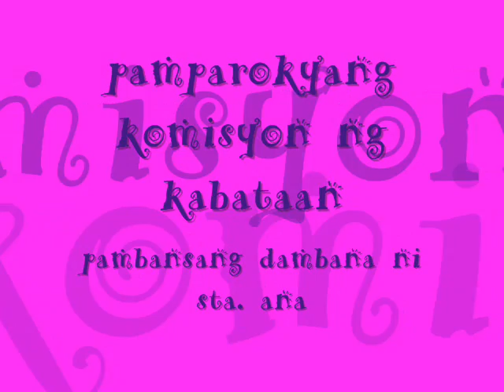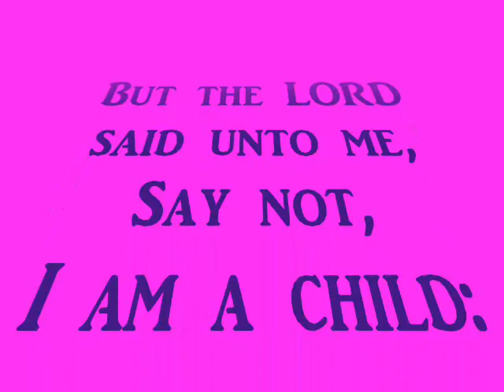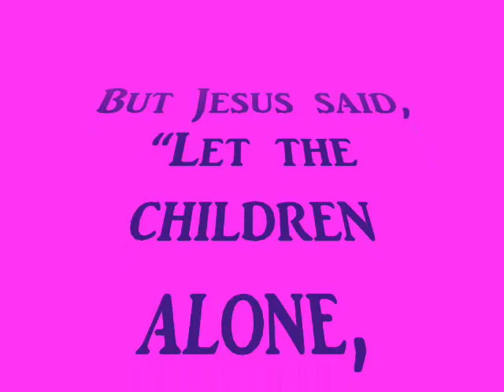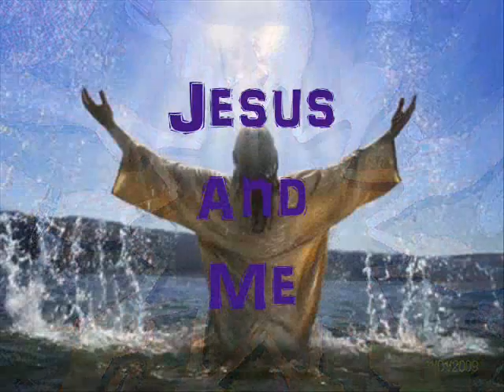pcy sta. ana